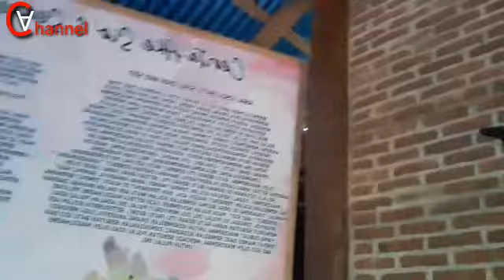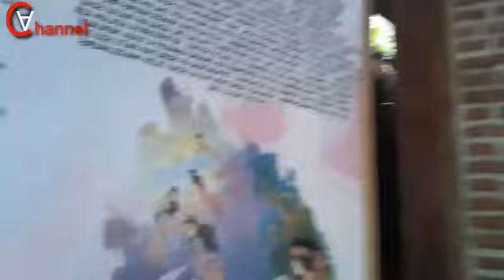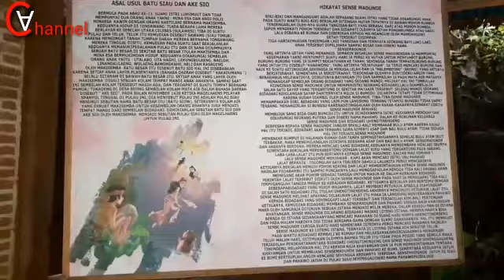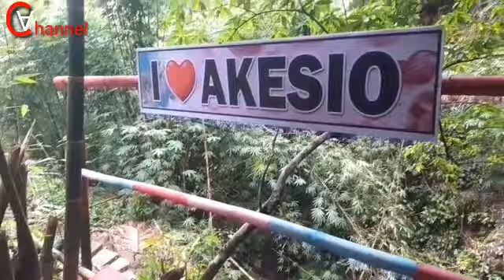TEMPAT BERTEMU SENSEMADUNDE DAN BIDADARI ADA DI KEC.SIAU TENGAH (AKE SIO ) KAMP.BEONG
Penelusuran tempat pertemuan sensemadunde dan bidadari di kampung beong kec.siau tengah Kab.sitaro.prov.sulawesi utara...seperti alkisah yang sering kita dengar sejak kecil dulu yaitu di mna seorang bayi yang lahir dari getah pohon yang dewasnya dia bertemu dengan seorang bidadari cantik yang pertemuannya itu tidak di sengaja oleh sensemadunde yang sedang berburu ..di curinya selendang milik salah satu bidadari yang sedang mandi di sebuah mata air yang akhirnya menjadi kekasihnya dan istrinya...juga cerita tentang ake sio ini masi ada kaitanya dengan BATU SIAU yang di konten sebelumnya saya sudah perna telusuri...yang sekarang sudah menjadi objek wisata yang bisa di kunjungi di Kab.SITARO..